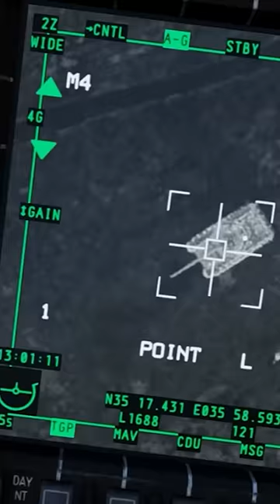O substituto do A10 Warthog já existe